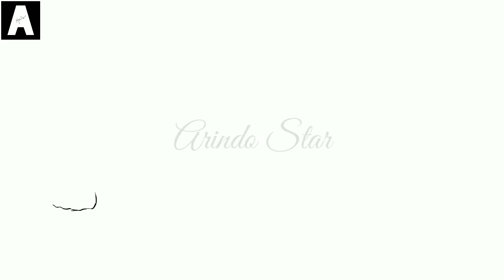P3rang Suku Dayak VS Suku Dayak di Kalim4ntan - Cerita Bergambar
Di Video ini saya akan menceritakan sebuah konflik antar suku dayak di Kalimantan pada tahun 1894